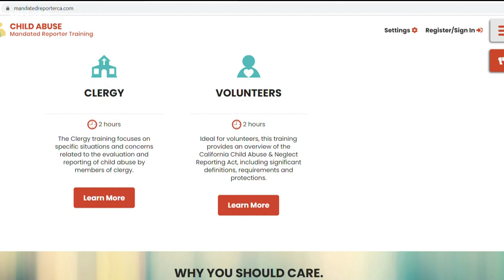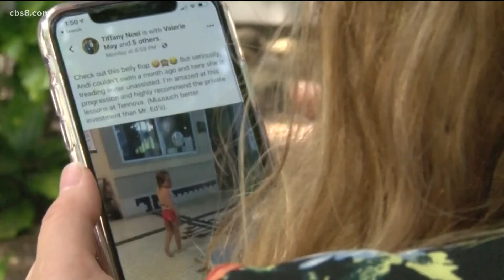New bill from San Diego Assemblywoman Lorena Gonzalez would require youth organizations to have chil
Under the legislation, an organization would have to have these policies and train volunteers to be mandated reporters in order to receive insurance.